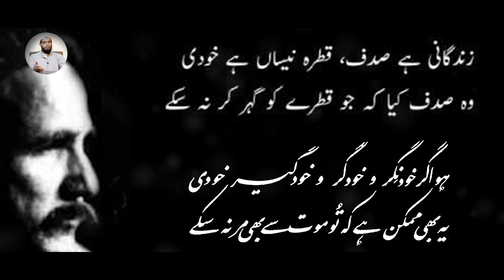Iqbal, Ustad aur Abdi Hayat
All Pages.